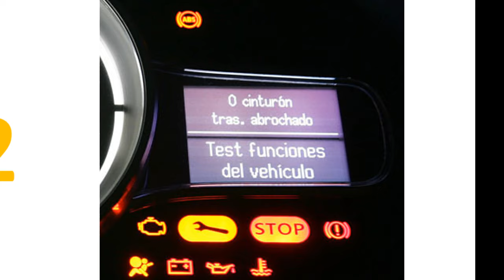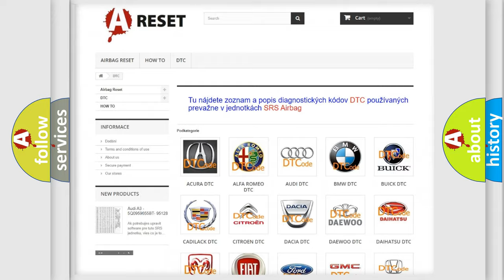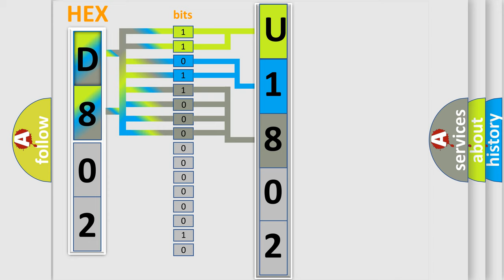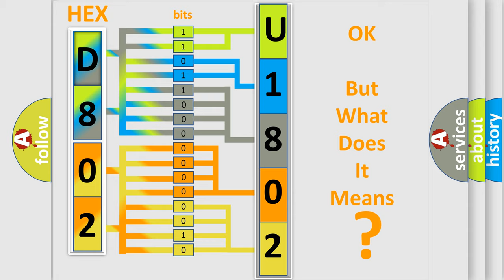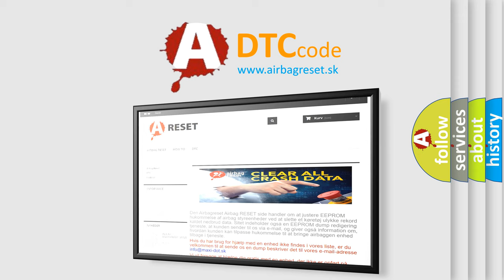DTC Jeep U1802-08 Short Explanation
Contents:
0:21 Basic DTC analysis according to OBD2 protocol standard.
1:48 Insight into programming
2:58 A diagnostically understandable description of the Diagnostic Trouble Code
3:05 Basic error definition

Make:
Jeep
Code:
U1802 08
Definition:
Longitudinal G Sensor Range or Performance error
Description:
If the G-sensor value is either higher than 0.5G for more than 20 seconds when vehicle speed is above 10 Km or h and brake switch is OFF,or if G-sensor value is lower than 0.1G for more than 60 seconds when wheel sensor minimum value is above 0.2G.
Cause:
 Improper installation of G-SensorAbnormal Rotor and wheel bearingFaulty G-Sensor
Failure Type: